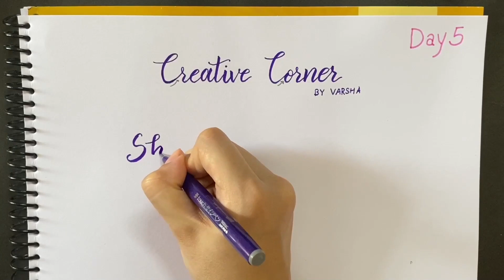Calligraphy classes 2020 Day 5| how to connect letters in calligraphy|connecting letters calligraphy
Learn How to connect Uppercase and Lowecase letters in calligraphy. Is it necessary to connect letters in calligraphy?
Watch this video to know your answer !

If you are interested in learning Calligraphy you can check this series:
Day 1 is all about Basic strokes.

Day 2  is about Lowercase letters.

Day 3 is about Joining Letters

Day 4 is about Uppercase letters + FREE WORKSHEETS

Day 5 is about  connecting Uppercase and Lowecase letters

Day 6 is about Bounce Lettering.

how to make layout for Quote.

Day 8 is Flourish your letters